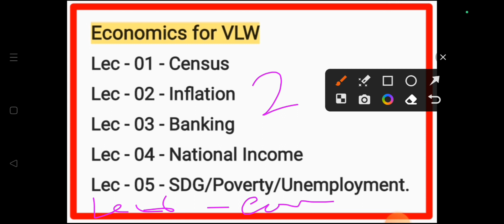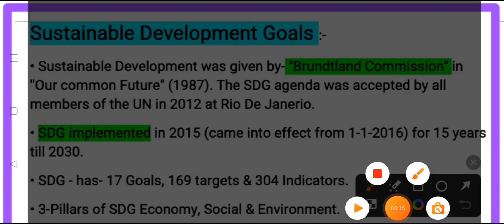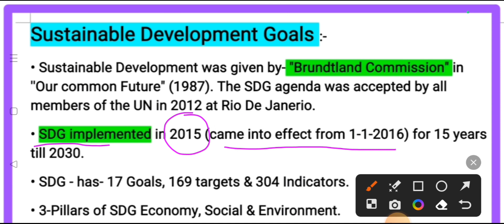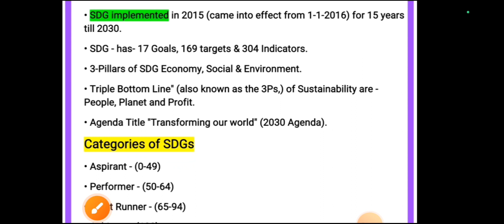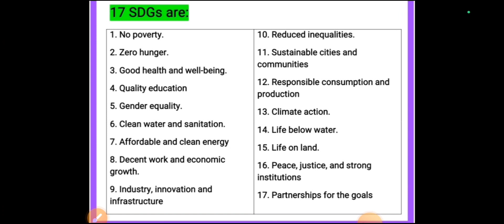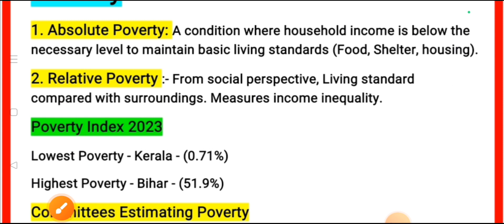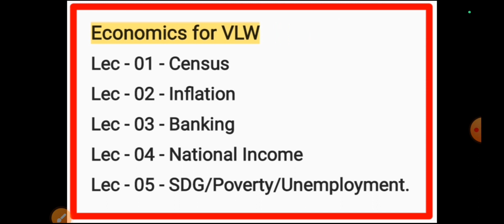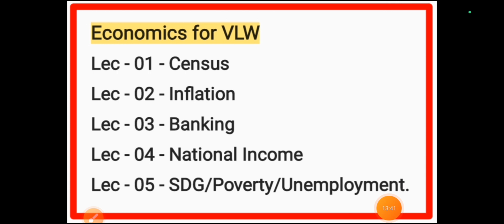Lec-05 Economics || JKSSB VLW || SDG/Poverty/Unemployment